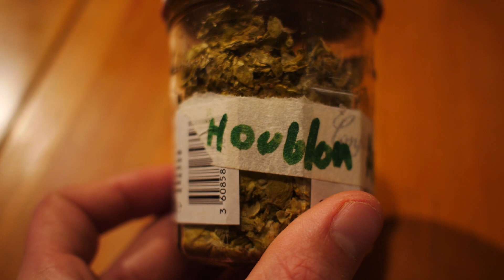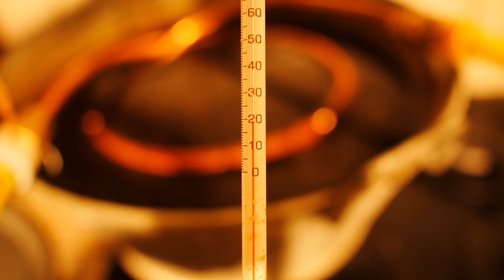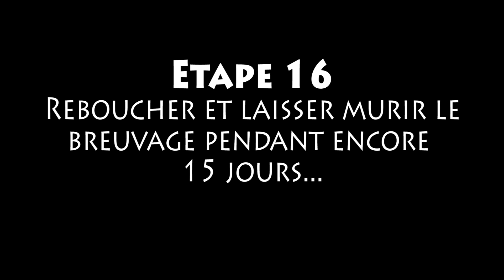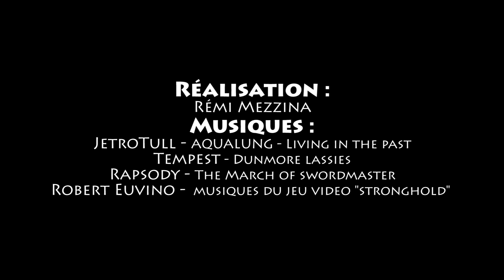TUTO Gaulois : Faire de la bière.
Pour tout les aspirants Druides et Vikings, voila un vidéo qui présente de manière artistique la réalisation complète du célèbre breuvage de Panoramix. Plus de détails dans la description.

Pour Info, il s'agit d'une recette personnelle de bière artisanale qui fleur bon le breuvage ancien mais n'est pas l’authentique recette de Cervoise qui elle était psychotrope, aromatisée avec des baies, herbes ou écorces et non gazeuse. Comme on tiens à rester saint d'esprit on fait notre potion selon nos propres critères druidiques. Ceci dit, pour la vrai recette de Cervoise visitez simplement ces deux pages :

En ce qui concerne la recette de la vidéo, c'est une sorte de Guinness au miel avec un taux de grains torréfié plus important pour corser le gout, une vrai boisson de Viking endurcit qui rappe un peu. Voici les ingrédients et quantités de la recette, avec appuis de la vidéo pour la réalisation :

Grain : mélange de malt caramel et torréfié équivalent à 70% de caramel pour 30% de torréfie. Le tout à hauteur de 4600g pour 20L.

Houblon : c'est du "TETTNANGER" utilisé à hauteur d'environ 35g pour 20L infusé en une seule fois (15 minutes après ébullition).

Levures : Levures sèches basse fermentation 12/15°c type LAGER. Environ 6g pour 10L.

Le tout avec du matériel désinfecté et stérilisé à chaque étapes.

Voila ! Amusez vous bien et faites en profiter vos amis lutins, elfes et autres nains des contrés voisines :D